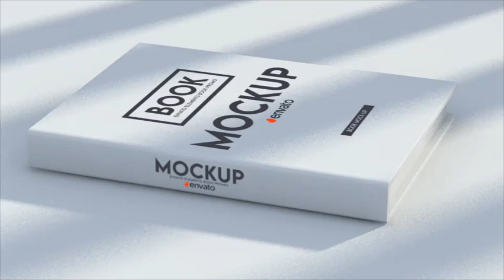Book Promo for After Effects 2024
This project,

4 Text Placeholders,

1 Logo Placeholder,

Videohelp includes,

1920×1080 Full HD,